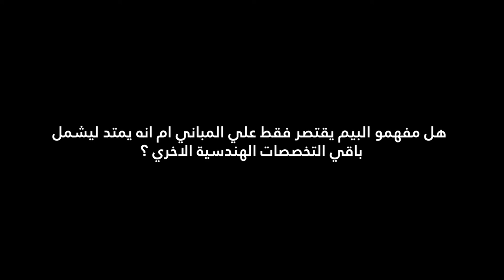10 هل البيم يقتصر علي المباني ؟